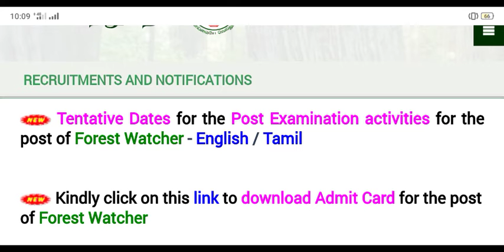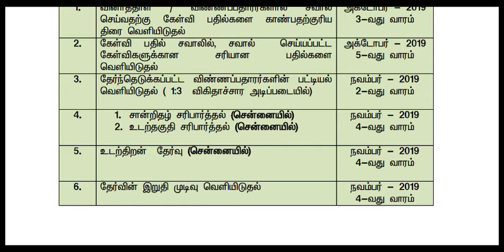TNFUSRC Forester watcher exam 2019Answer Key.Physical Test. .Result Date official announcement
TNFUSRC Forester watcher exam 2019Answer Key.Physical Test.
 .Result Date official announcement   முக்கிய அறிவிப்பு...